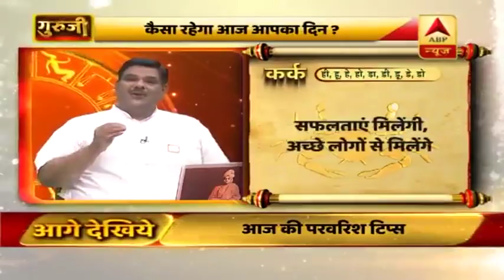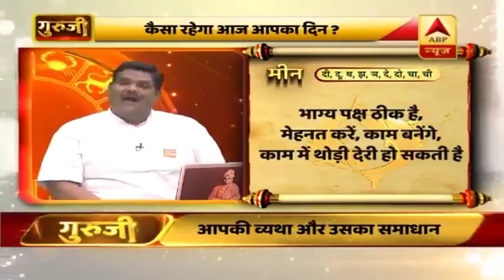गुरूजी: संपत्ति में निवेश से कैसे मिलेगा लाभ ? Full Episode 18.06.2019 | ABP News Hindi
गुरूजी: संपत्ति में निवेश से कैसे मिलेगा लाभ ? Full Episode 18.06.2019